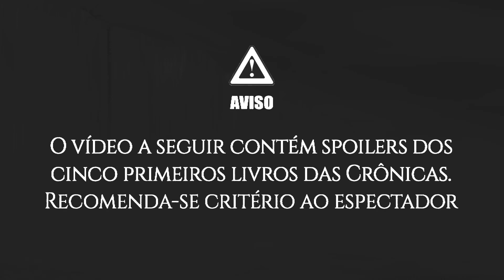A História Completa de Sor Alliser Thorne, o Mestre de Armas de Castelo Negro | Game of Thrones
Ducentésimo décimo nono episódio do MGF, sobre o amargo e ressentido mestre de armas de Castelo Negro.